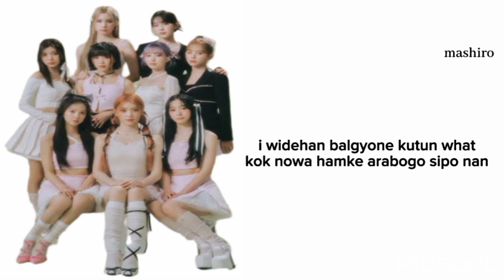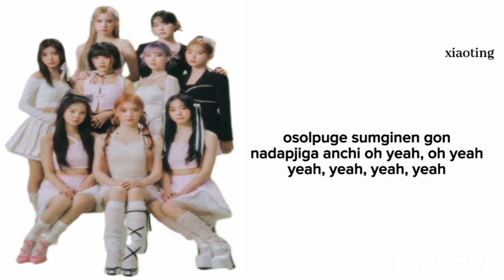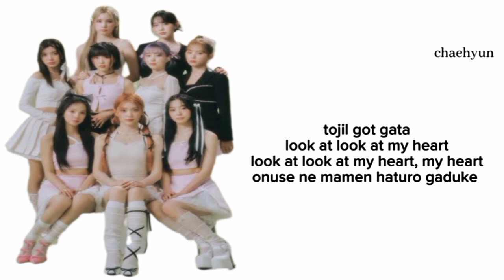KEP1ER - Galileo (Lyrics)